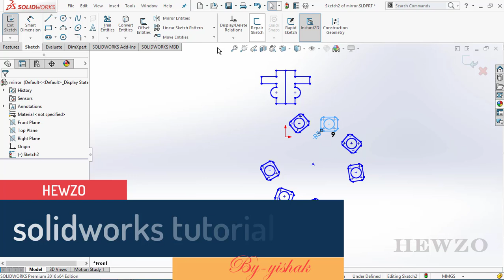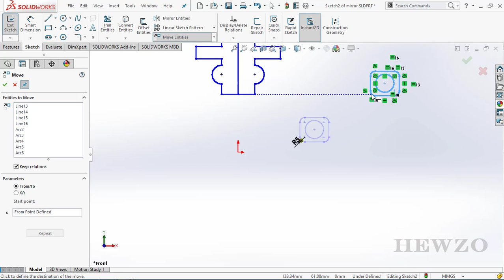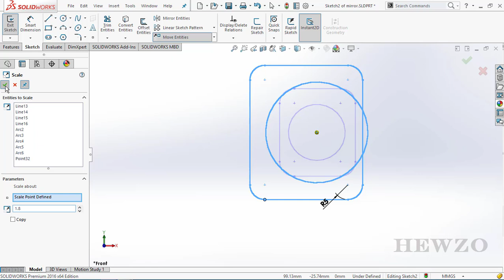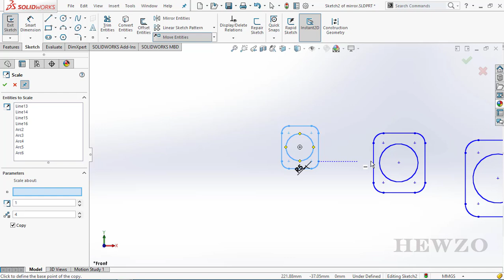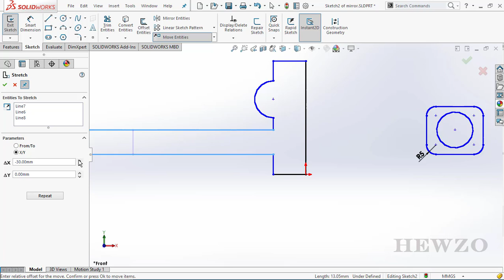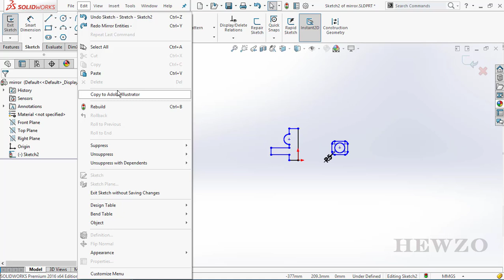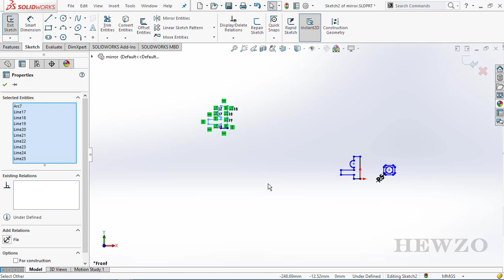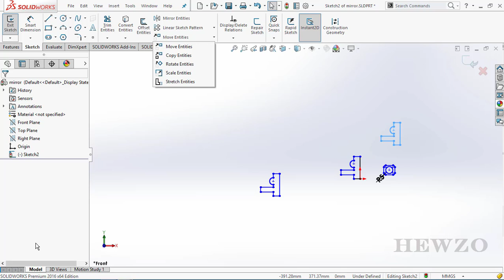Solidworks in Amharic 5 2 MOVE ENTITIES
Solidworks in Amharic MOVE ENTITIES